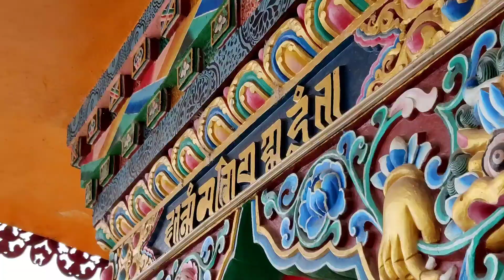I had no plans of shooting but it went like || Mcleodganj-Triund trek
This is the cinematic video of Dharamsala and Triund of which I had no plans of shooting it and went there, just to enjoy these vacations with one of my friend  but when I reached dharamsala, I regretted to not to bring camera with myself .

Due to these circumstances, I shot as many videos as possible with my phone only.